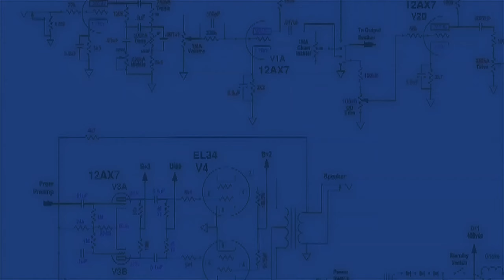Onaj koga svi dozivaju